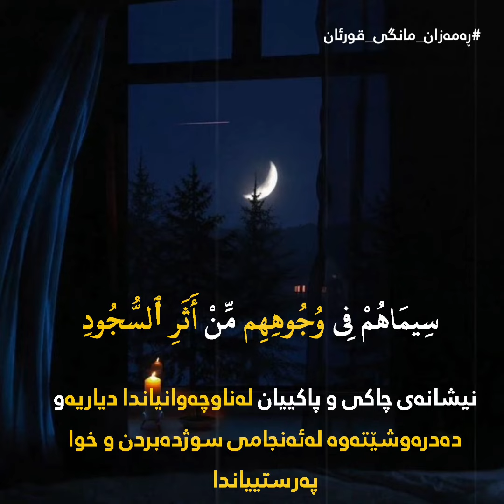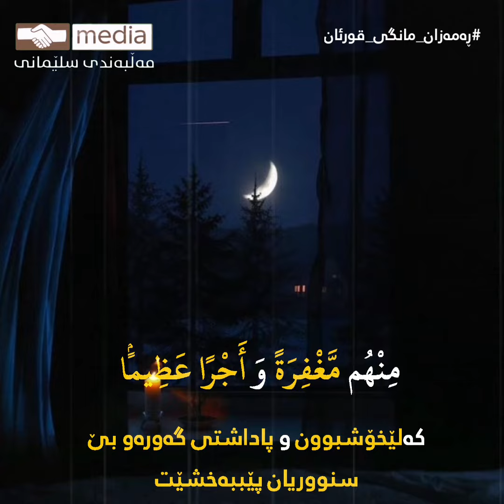ڕەمەزان_مانگی_قورئان